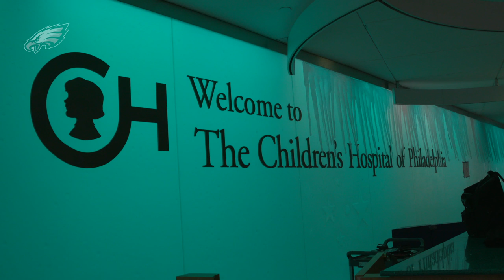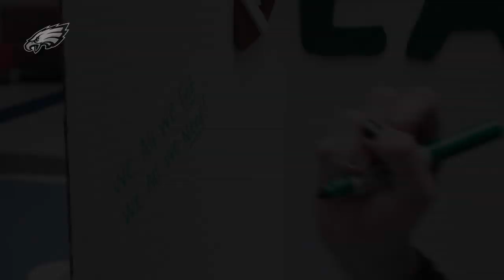Eagles Bring Arts & Crafts To Children's Hospital of Philadelphia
The Philadelphia Eagles recently brought some arts and crafts to the patients at the Children's Hospital of Philadelphia.